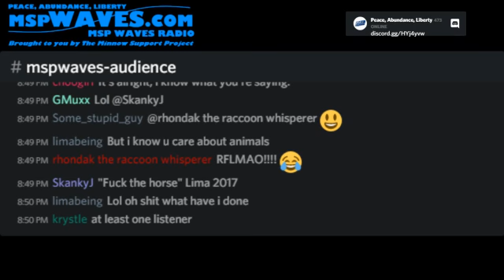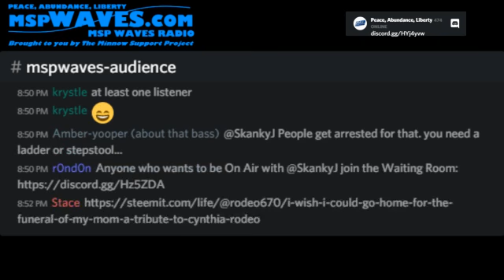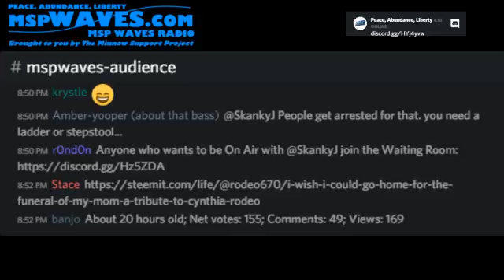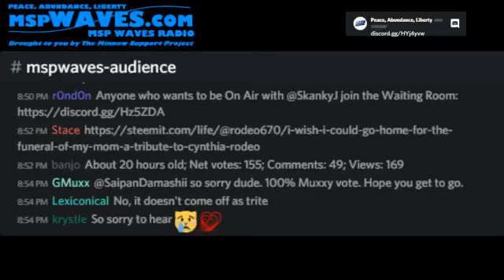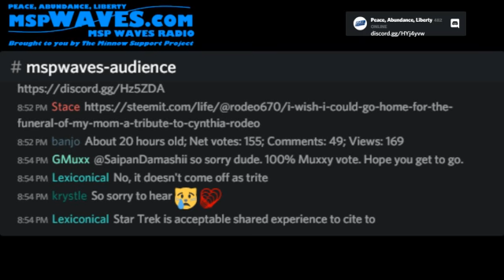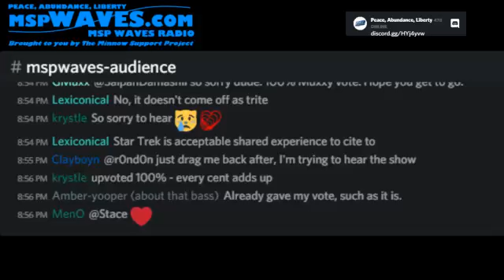Minnow Mayor Town Hall 11 19 2017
The Minnow Mayor Town Hall is a weekly radio broadcast on mspwaves streaming internet radio.  These are interviews with various people from the Steem Community.